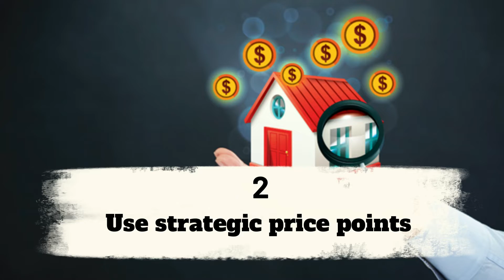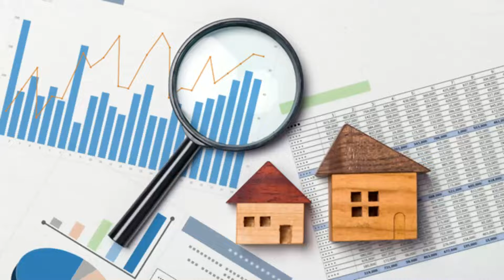How to Get Top Dollar on Your Home Sale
Follow these 5 strategies to get top dollar on your home sale! Pricing your home correctly from Day 1 is crucial to getting the best value on your sale. In this post, we dive into the thought process behind pricing your home and the different factors you need to consider.